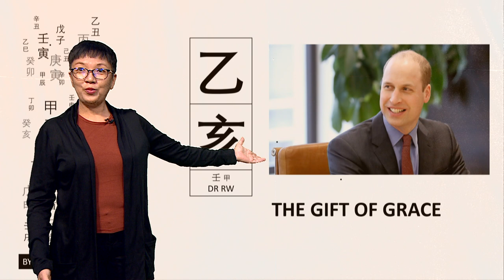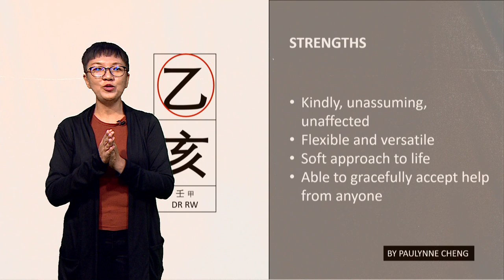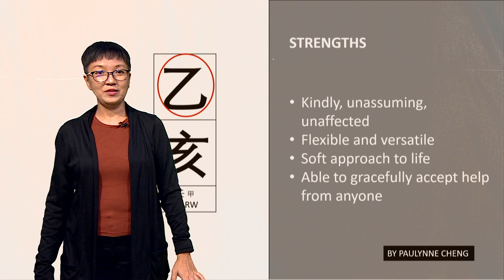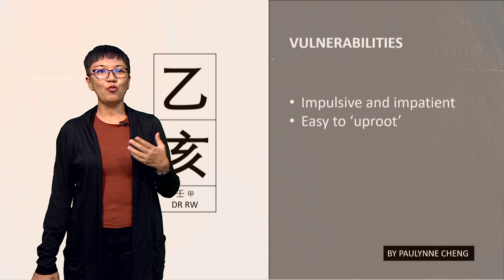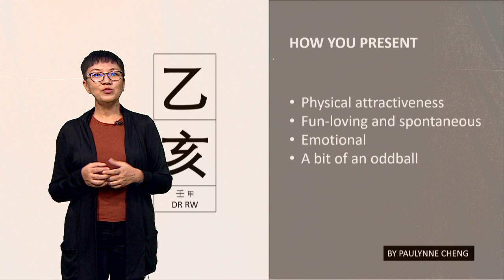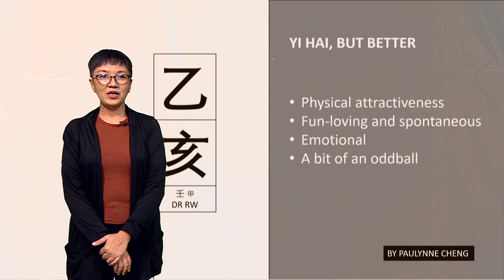Chinese Zodiac 12 | YI HAI/WOOD PIG PERSONALITY – THE GIFT OF GRACE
Pictured as flowering aquatic plants, think lotus, water lillies or even those magnificent underwater kelp forests, the Yi Hai (乙亥) or Wood Pig pillar is undoubtedly one of the more attractive of the 60 pillars. If there is to be one word to sum up the Yi Hai, it would be the gift of Grace

In this Bazi 60 Pillars series, let me take you through a journey of discovery with the Wood Pig or Yi Hai – your strengths, vulnerabilities to be aware of, how you present to the world at large, and some suggestions to be Jia Xu, but better.

Photo by Kumiko SHIMIZU on Unsplash